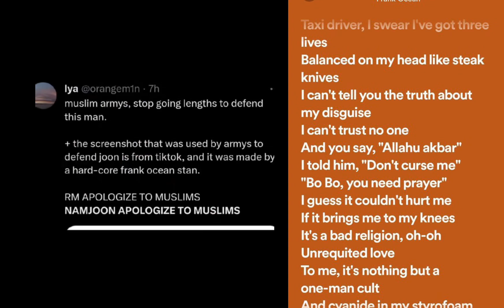BTS RM disrespect ISLAM and Muslim ARMY response to his action